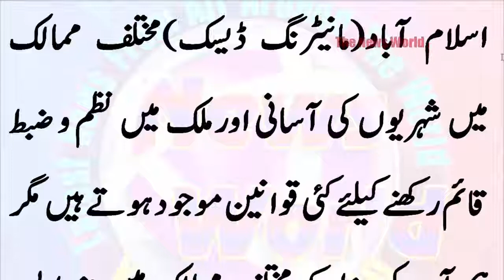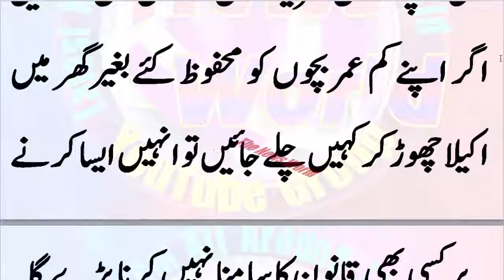’’خاتون کی کتے سے شادی جائز‘‘۔۔دنیا کے مختلف ممالک میں رائج حیران کن قوانین ۔۔جان کر آپ ششدر رہ جائ